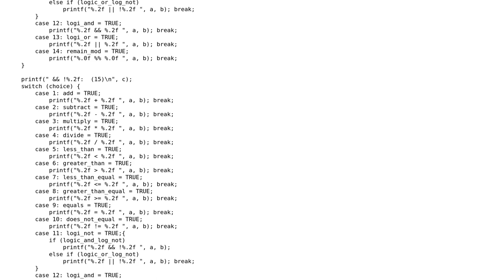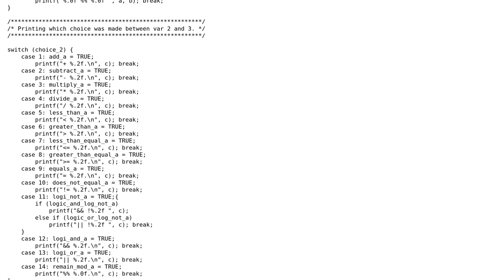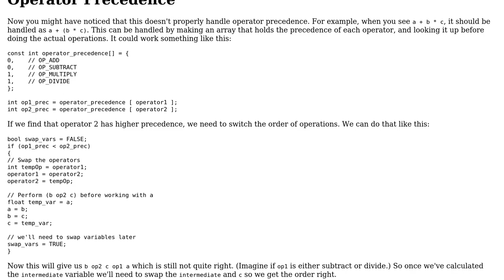Code Review: Handling simple expressions involving three values and two operators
With thanks & praise to God, and with thanks to the many people who have made this project possible! | Content (except music & images) licensed under CC BY-SA | Music | Images & others | With thanks to user user8287021 user user1118321 user 200_success and the Stack Exchange Network Trademarks are property of their respective owners. You are responsible for your own actions.